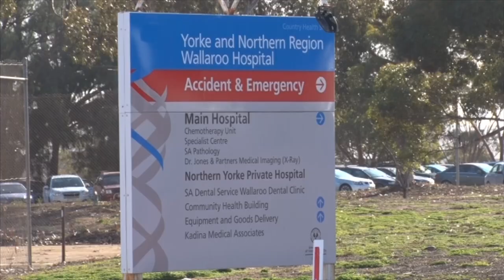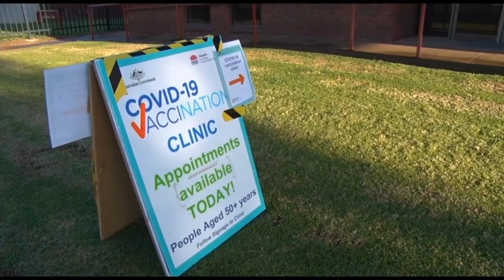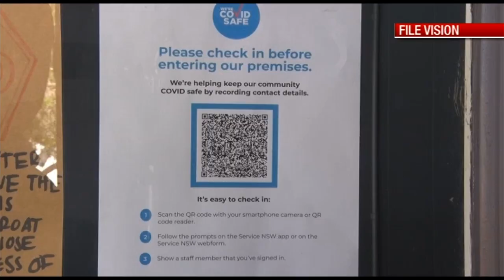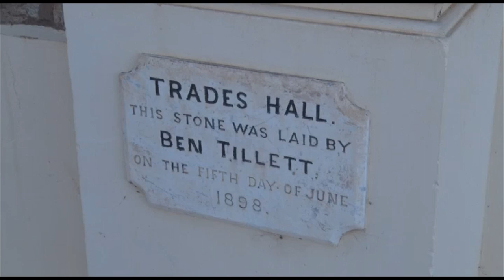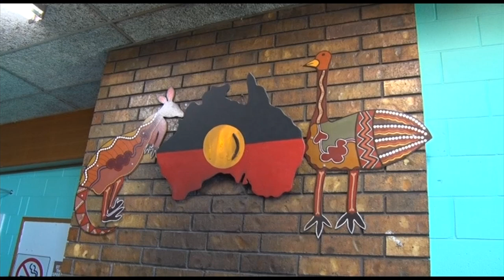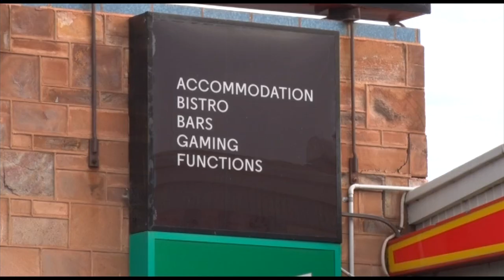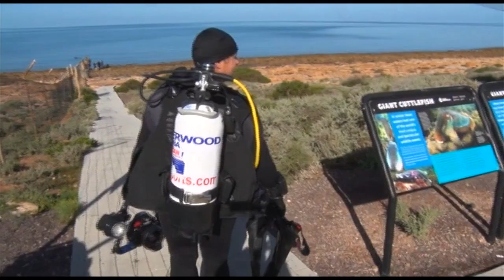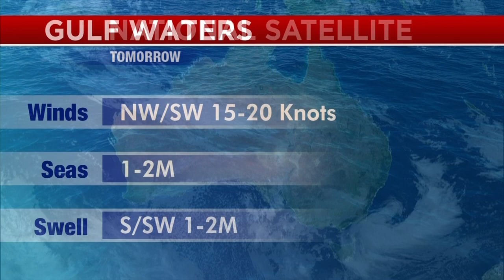Nightly News 7 Spencer Gulf - Thursday June 17th 2021